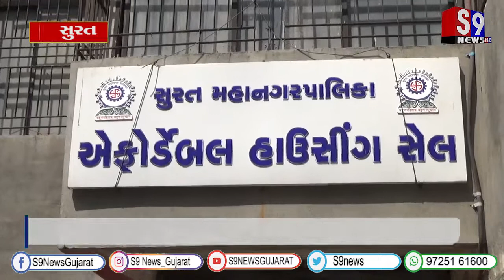સુરત : મનપાના ડ્રો માં આવાસ ન મળતા અરજદારો થયા નિરાશ